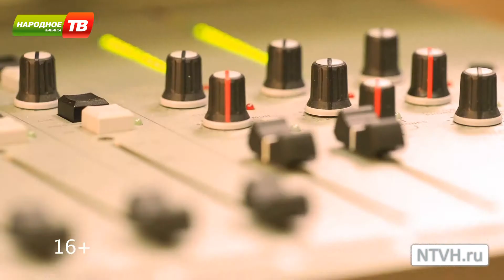Литературный проект "Табуретка" к 85 летию градообразующего предприятия от 13.11.14